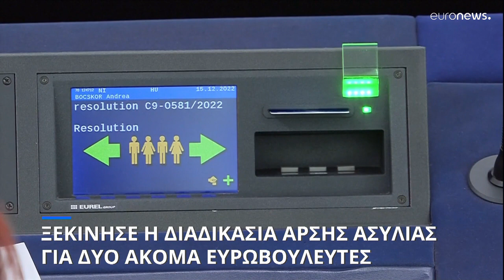Μέτσολα: Έλαβα αίτημα για άρση της βουλευτικής ασυλίας των Αντρέα Κοτσολίνο και Μαρκ Ταραμπέλα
Αυτό ανέφερε λίγο πριν από την έναρξη των εργασιών της ολομέλειας η πρόεδρος του Ευρωπαϊκού Κοινοβουλίου